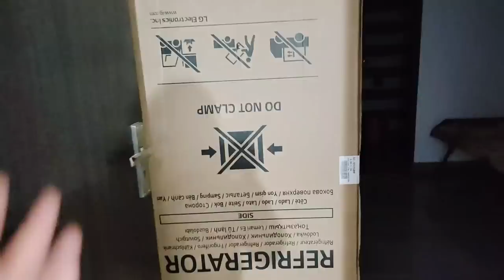Suggestions Chaiye apke/ VLOG in New Home, bato bato me pure ghar ka Tour krva Diya 🤣SWATI BHAMBRA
LG 694 L Frost Free Smart Inverter Side-by-Side Refrigerator (GC-B257UGBM, Black Mirror | Door Cooling+ & Hygiene Fresh+)

 Divine Trends Wooden Pebble Table Lamp 18 Inches Height With 10 Inches Diameter Lamp Shade For Bedroom, Bedside, Living Room, Home Decoration, Hotel (Cream Jute, Pack of 1)

LiMETRO STEEL Stainless Steel Dish Drainer | After Wash Utensils Basket (Dish Rack with Tray & 2 Spoon Holders)

Artica Home Decorative Night Table Lamp Solid Wood & Fabric Shade Bedside Desk Lamps for Living Bedroom Room Study Ovel White Pack of 1

 Divine Trends Modern Table Shelf Floor Lamp Standing Brass Antique Gold 5ft Height 10 Inches Shelf Diameter with Off White Lampshade for Living Room Corner, Bedroom, Home Decor, Hotel Pack of 1

Divine Trends Vintage Curve Brass Antique Retro Floor Lamp Standing Adjustable, Moveable Dome Shade and Neck to Focus Light, Reading Task Lamp Pack of 1

Home Centre Ceramic Table Lamp, Gold, 1 Piece

GAINDA Naphthalene Balls White Kapoor Goli Stain-Free Anti-Insect, Repellant Mothballs Sanitary Cubes for Commercial Use Cloth Wardrobe, Almirah, Bookshelves, & Drawers - 1kg

Encasa Homes Ironing Mat (Large 120 x 70 cm) with 3mm Felt Padding, Silicone Iron Rest Protector, Steam Press on Table, Bed, Portable, Heat Reflective, Foldable, Washable, Printed - Grey Tiles

BedZone 100% Cotton Rajasthani Jaipuri Traditional Floral King Size Double Bedsheet with 2 Pillow Covers (Red)

SVK Dream 1pc Square Shape Wooden Cover Plastic Tissue Box Holder | Paper Napkin Holder Case | Tissue Holder Dispenser Organizer for Car Decor Home Room Hotel